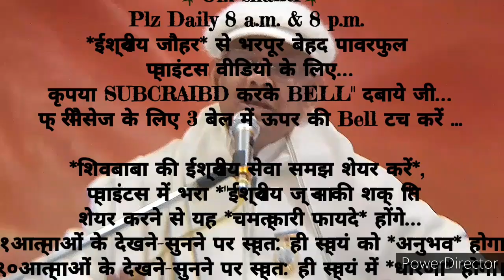निरन्तर ९०दिन में *व्यर्थ और निगेटिव से मुक्त रहने के संस्कार इमर्ज करने का* 🇲🇰ईश्वरीय🇲🇰 🧘योगाभ्यास🧘